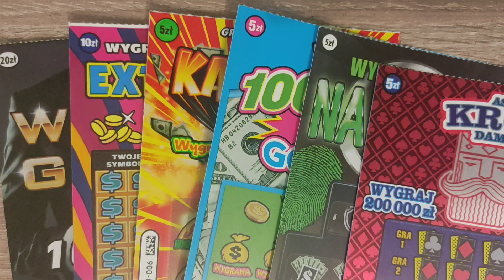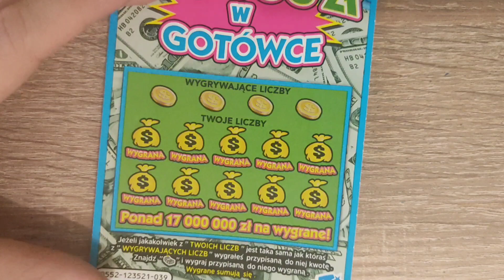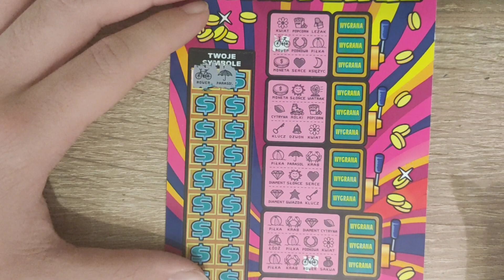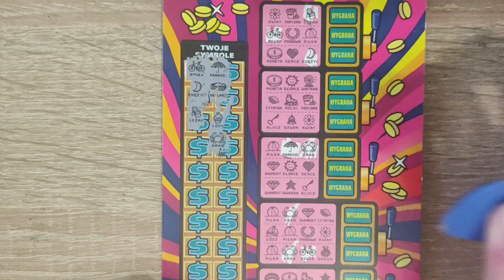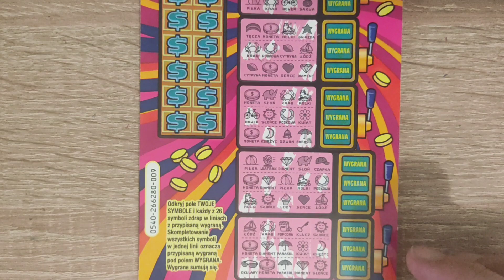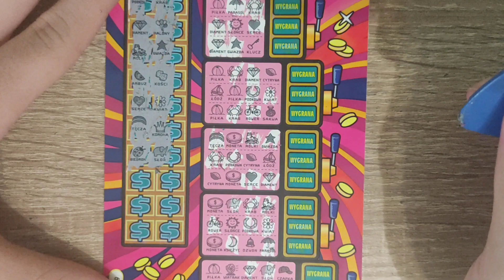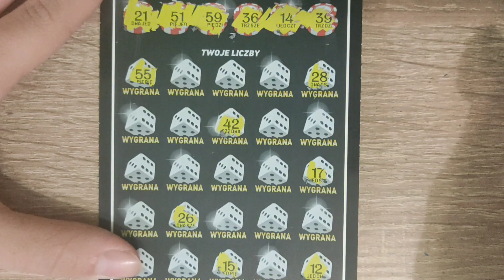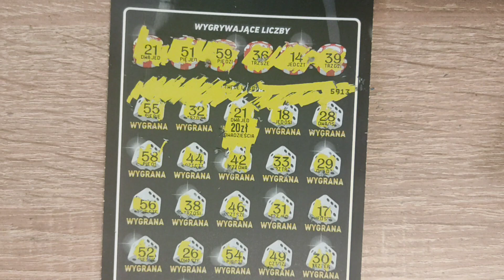Zdrapki #144 Wielki gracz | Extra linie | Kasa Kasa | Na tropie kasy | As król dama 🤑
Dzisiaj przygotowałem dla Was mix
zdrapek:
✔ Na tropie kasy
✔ 100 000 zł w gotówce
✔ Kasa Kasa
✔ As król dama
✔ Extra linie
✔ Wielki gracz

Każde 5 zł to 1 los w losowaniu o nagrodę na najbliższym live po wakacjach.

Nowe odcinki zazwyczaj we wtorki, czwartki i niedziele.

Pozdrawiam serdecznie😊